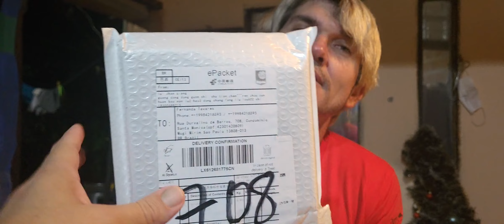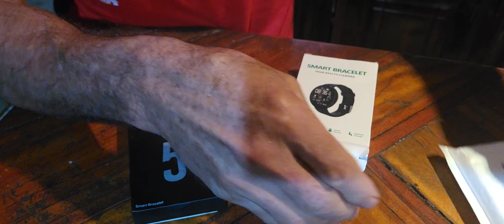COMPRAMOS 2 CAIXA SURPRESA , VAMOS VER SE COMPENSOU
Me siga também pelo Faceook , Instagram e Twitter